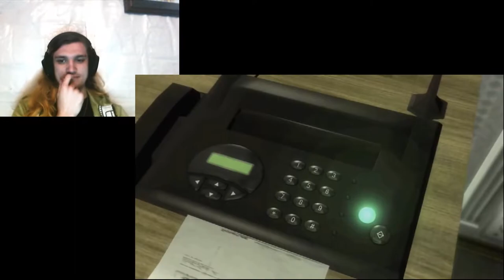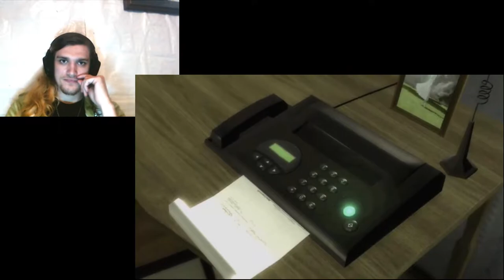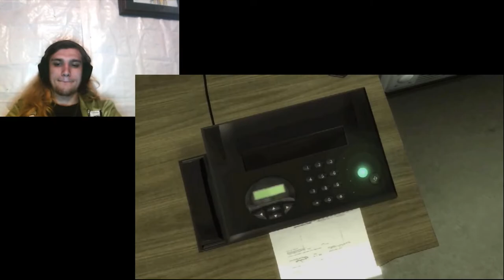Accordion VS No More Dubs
Here I am with another review of a FanBuds Real-Time Fan-Dub
Is this one better than DMC5? Is it worse? Or is it even cringier?!
Find out now as I give my thoughts and opinions on this silly ass dub of No More Heroes (PS3 port version)

~The Accordion Coverist/InZanity's Finest~